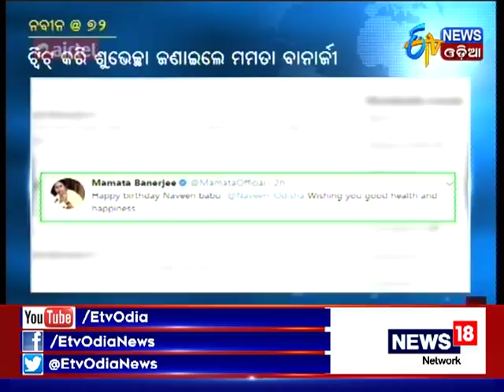CM Naveen Turns 72: Leaders Greet Naveen on his Birthday on Twitter- Etv News Odia